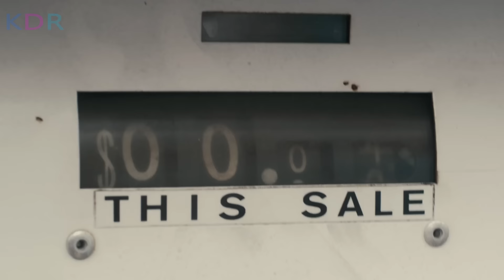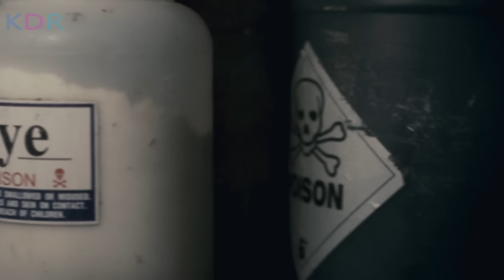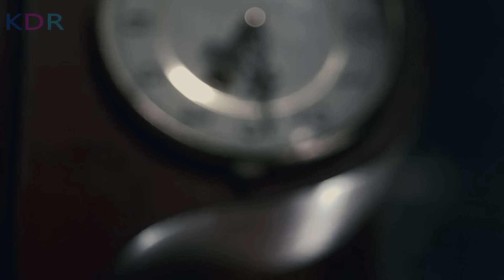នាងត្រូវបានគេធញវើបាប ហើយបាញ់ទម្លាក់ទឹក! តែនាងមិនស្លាប់ | I Spit on Your Grave - សម្រាយរឿង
I Spit on Your Grave Review; I Spit on Your Grave និយាយខ្មែរ
💰ឧបត្ថម្ភគាំទ្រ ដើម្បីទទួលបានវីដេអូល្អៗមើល💰
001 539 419 (កុង ABA​ & ACleda)
04129332 (កុង Wing)
ឈ្មោះគណនី CHEA SENNARONG

នេះគឺជាការវិភាគសាច់រឿង I Spit on Your Grave! សម្រាប់អ្នកដែលដែលតែងតែនិយមតាមដាមទស្សនារឿងមួយនេះ អ្នកទាំងអស់គ្នាអាច​ចូលមើលវីដេអូមួយនេះ ស្តាប់នូវការវិភាគរប់ខ្ញុំ ហើយចូលរួមបញ្ចេញមតិយោបល់នៅក្នុង Comment Section ខាងក្រោមវីដេអូបាន! ខ្ញុំនឹងរីករាយស្វែងយល់ពីគំនិតរបស់អ្នកទាំងអស់គ្នា!